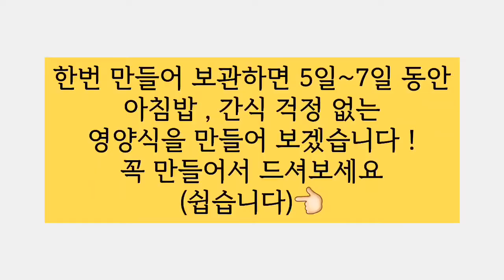박세리도 울고갈 에그샐러드 쉽게 만드는 방법